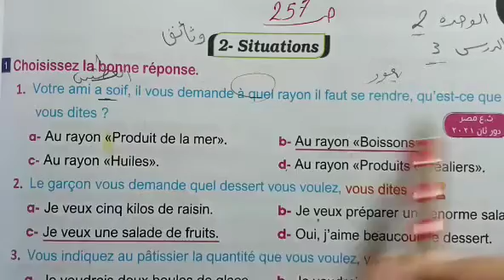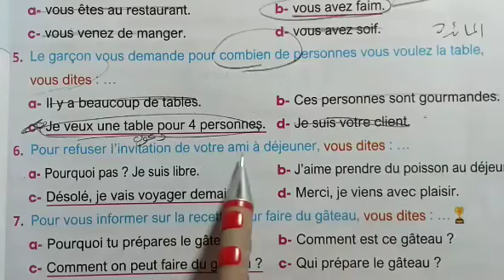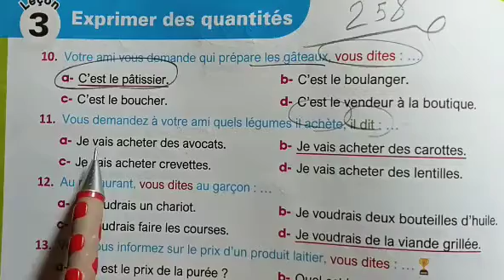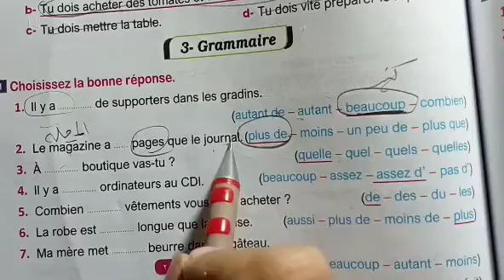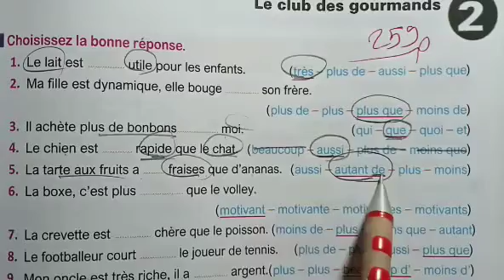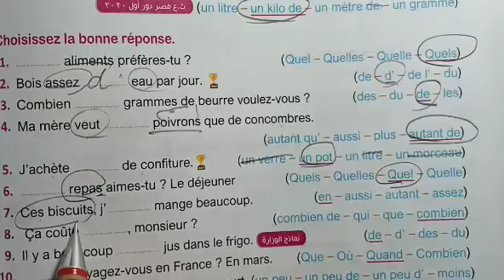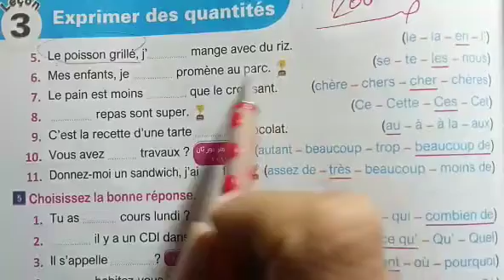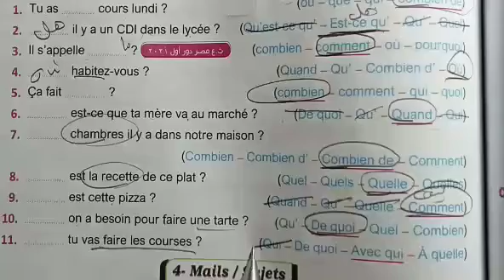حل وشرح ( مواقف - قواعد ) الدرس 3 # الوحده 2صفحه 257:260 * للصف الثالث الثانوى.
فرنساوي مسيو أحمد الغنام لشرح وحل الامتحان بطريقه سهله وبسيطه .